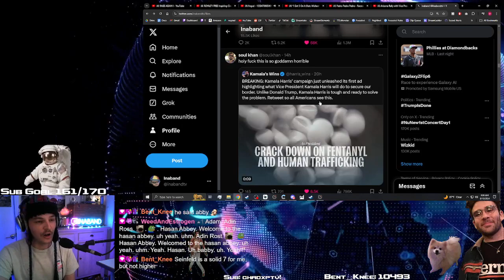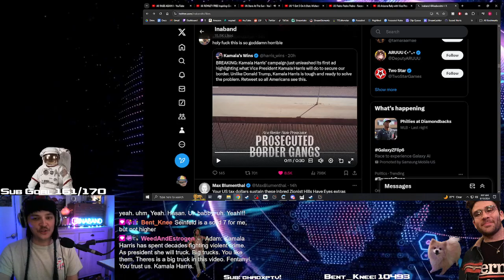Ina reacts to Kamala's right wing anti immigration bill!